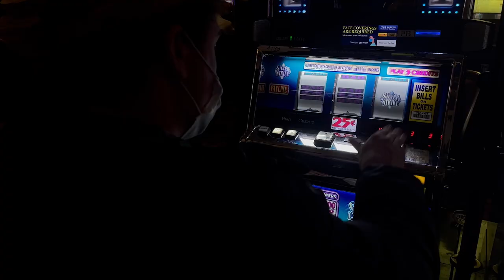TY MORROW, BRUNO HOFFMANN, JULIAN ARTEAGA & PAT FREYNE IN VEGAS // ECLAT BMX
The éclat team hit the highway and took a trip to sin city...Vegas!
Missed flights, bloody noses and a broken van to name a few. The L's piled up.

Ty Morrow, Julian Arteaga, Bruno Hoffmann and Pat Freyne kept things moving as they scoped out the offerings in the desert.

Kick back, hit play and see what went down!

Filmed by Calvin Kosovich

Photos by Jason Colledge